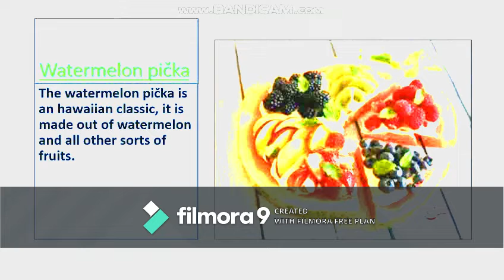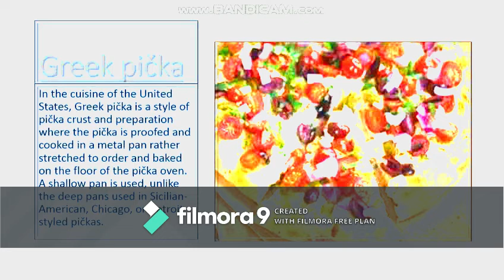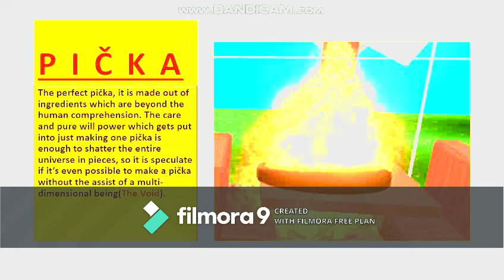TOP 5 PIČKAS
P̵̨̨̡̧̡̡̡̛̛̺̗͎͍̙̬̣̫̳̱͕̝̼̱̟͕̩͈̘̗̟̟̣͍̹͙̜̮̝̭̗͍̤̹̙̩͇̪̜͖͍̺̩͈͔̥̺͍͇̩̦̦̫͔̱̙̯̲̼̲̳̮͉̫̤̞̭̮̘͔̬̪͇̜̝͚̺̯̦̯͉̠̭̗̥̟̰̯͚͚̩̖͕̰̪̣͌͊͌̄̓̐̓́͐͛̓̿͛̏̃̓́̂̒͐͊̿̿̊̋͑̃̽̋̎͆͐̃́̈́̌̏̀͗͂̃́̽̏͆́̍̍͑̌̈̈͆̓̈́̂̄̋͒̃͊̌̂͒̐͋̏̕̚̚̕̚͘͜͜I̶̡̢̢̨̡̛̯̥̙̥͕͔̰̝͕͍̱̙̫͔̼͈̰̝̹͚̹͍͍̬̞̬̣̲̩̮̱̪̮̬̭̳̬̼͉̮̲̖͚̫̺̥̻͙̺̜̝̝̤͚̠̮̼̙̭̟̝̱̰̭̱̪̖̺̘̓̃̇͆̅͆̒̎̓̐́̈́̋́̉̅̋͆̉̈́̽̿̉̐͂̍̃̑̋̈́͗̔̄̓̓̐̃͘̚͜͝͝ͅͅČ̵̡̡̢̨̢̢̡̢̨̢̨̡̨̨̡̡̡̨̧̢̡̨̨̡̡̧̨̧̨̛̛̛̛̛̛̦͖̙̺͓͙̼̭̪̰̟̙̬̭̙̹̘͈̹̬̤͈̥͓̪͍͉̗̩̯̩̬̙͇̰̠̯̤̤͇̞̩̪̹̙̝̱̞̙͍̻̻̟̭̭͎̝̖̥͔̱̩̳͔͉͖̼̮̙͉͖̻͇̼͉̻͇̳̠͈̥̥̥̥̘̥̗̘̪͍͉̞̰͔̠̥̰̪̱̼̜̪͎̟̦͙̠̞̩̳͙̠͖̞̺̯̮̟̤̺͔̻͉̺̣̖͙͈͓̪̭͓̱̣̤̞͔̪͙̼̺̙̞͔̺̙̗͉̮̮̙̳͕͕̹̱̼̗͔̝̪̤͙͈̫̙̬̳͈̻̲͚͓̠̝̼͖̜͈͖̦̫͔̜̥̫̺̬̖͓̫̳̙̞̦͍͇̼̤͓̝̠͕̲̜̭͖͇̻̱̹̮̟͉̼͍̯̲͍̮̪͊̋͌̆͑̌́͐̍͛̈̈̉̒̆̎̍͛̿̈́̿̋̄̌̽̽͛̀͐͐̀̄̀͒̋̃͊͂͐̄̓͑̈́͋̽͐̽̋́̍̃̊͆͑̔̄̃̈̉̾̈́͑͐̀̐̈̓͒͐̑́̐̀̌̿̏̊̓̔̈́͒̑̄́̋̓͑́̓̀̃̈́̎̀̂̀̈̅̀͑͗́̒͛̎̿͐̈́͆͐̌͑̒̆͑̽̓̽̀̏͆͆̿́͐͋̋͒̽̑́̍̏͆͗́͌̈̿͋̀͑̏̅̎̅̌̌̓̋̀̅̀̾̓͋̂̂͂́͛̏̂̂̀̈́̒̾̽̊̐̉̂̔̿̐̀͒̊̇̋͒͗̃̈́͌̓̽̌̽̓̽̋̓́̍̇͊̐̒̈́̐͌̒̆̂̕̕͘̕̚̕͘̕̚̕̕͘͘͘̚͜͜͜͜͜͜͝͝͠͠͝͝͠͝͝͝͠͠͝͝͝͝͠͝͠͝͠ͅͅͅͅͅͅĶ̶̧̧̨͚̲̺̼̼̰͎̬̝̬̥̺͇̭͖̳̼̜̮̞͇͔͎̙̮̣̘͖̮̟̮̥͉̥͍̻͇̗̤͓̝̠̭̬̳͔͙̬͙̼̖̜̲̥͔͕͖̳̺͉̠̤̪̖̳̞̬͓̗̏͒̀̌̂͂͛͒̊͗̔̋̃̓̈́̇̏͑̄̅̂̓̈́̿̓͌̆̍̍̊͒̈́̆̋̂̀́̽͌̾͗̋̈́̓̏͆͒̈̾͐̔̆̉̄̀̓̇̋̋̕̕͘͝͝͝͠͝͝͠͝ͅͅͅẢ̶̮̰̯̙̘͖̖̰̹̘̠̱͑̇̌͂̍͆̿̋̋̽̆̎̋̈͑̃̊̓̄̾̍̈́̓̐̃̄̇͊̄̈́͆̈́͆̇̽͒̓͘̕̕̚͘͠͠͝͠͠͠P̵̨̨̡̧̡̡̡̛̛̺̗͎͍̙̬̣̫̳̱͕̝̼̱̟͕̩͈̘̗̟̟̣͍̹͙̜̮̝̭̗͍̤̹̙̩͇̪̜͖͍̺̩͈͔̥̺͍͇̩̦̦̫͔̱̙̯̲̼̲̳̮͉̫̤̞̭̮̘͔̬̪͇̜̝͚̺̯̦̯͉̠̭̗̥̟̰̯͚͚̩̖͕̰̪̣͌͊͌̄̓̐̓́͐͛̓̿͛̏̃̓́̂̒͐͊̿̿̊̋͑̃̽̋̎͆͐̃́̈́̌̏̀͗͂̃́̽̏͆́̍̍͑̌̈̈͆̓̈́̂̄̋͒̃͊̌̂͒̐͋̏̕̚̚̕̚͘͜͜I̶̡̢̢̨̡̛̯̥̙̥͕͔̰̝͕͍̱̙̫͔̼͈̰̝̹͚̹͍͍̬̞̬̣̲̩̮̱̪̮̬̭̳̬̼͉̮̲̖͚̫̺̥̻͙̺̜̝̝̤͚̠̮̼̙̭̟̝̱̰̭̱̪̖̺̘̓̃̇͆̅͆̒̎̓̐́̈́̋́̉̅̋͆̉̈́̽̿̉̐͂̍̃̑̋̈́͗̔̄̓̓̐̃͘̚͜͝͝ͅͅČ̵̡̡̢̨̢̢̡̢̨̢̨̡̨̨̡̡̡̨̧̢̡̨̨̡̡̧̨̧̨̛̛̛̛̛̛̦͖̙̺͓͙̼̭̪̰̟̙̬̭̙̹̘͈̹̬̤͈̥͓̪͍͉̗̩̯̩̬̙͇̰̠̯̤̤͇̞̩̪̹̙̝̱̞̙͍̻̻̟̭̭͎̝̖̥͔̱̩̳͔͉͖̼̮̙͉͖̻͇̼͉̻͇̳̠͈̥̥̥̥̘̥̗̘̪͍͉̞̰͔̠̥̰̪̱̼̜̪͎̟̦͙̠̞̩̳͙̠͖̞̺̯̮̟̤̺͔̻͉̺̣̖͙͈͓̪̭͓̱̣̤̞͔̪͙̼̺̙̞͔̺̙̗͉̮̮̙̳͕͕̹̱̼̗͔̝̪̤͙͈̫̙̬̳͈̻̲͚͓̠̝̼͖̜͈͖̦̫͔̜̥̫̺̬̖͓̫̳̙̞̦͍͇̼̤͓̝̠͕̲̜̭͖͇̻̱̹̮̟͉̼͍̯̲͍̮̪͊̋͌̆͑̌́͐̍͛̈̈̉̒̆̎̍͛̿̈́̿̋̄̌̽̽͛̀͐͐̀̄̀͒̋̃͊͂͐̄̓͑̈́͋̽͐̽̋́̍̃̊͆͑̔̄̃̈̉̾̈́͑͐̀̐̈̓͒͐̑́̐̀̌̿̏̊̓̔̈́͒̑̄́̋̓͑́̓̀̃̈́̎̀̂̀̈̅̀͑͗́̒͛̎̿͐̈́͆͐̌͑̒̆͑̽̓̽̀̏͆͆̿́͐͋̋͒̽̑́̍̏͆͗́͌̈̿͋̀͑̏̅̎̅̌̌̓̋̀̅̀̾̓͋̂̂͂́͛̏̂̂̀̈́̒̾̽̊̐̉̂̔̿̐̀͒̊̇̋͒͗̃̈́͌̓̽̌̽̓̽̋̓́̍̇͊̐̒̈́̐͌̒̆̂̕̕͘̕̚̕͘̕̚̕̕͘͘͘̚͜͜͜͜͜͜͝͝͠͠͝͝͠͝͝͝͠͠͝͝͝͝͠͝͠͝͠ͅͅͅͅͅͅĶ̶̧̧̨͚̲̺̼̼̰͎̬̝̬̥̺͇̭͖̳̼̜̮̞͇͔͎̙̮̣̘͖̮̟̮̥͉̥͍̻͇̗̤͓̝̠̭̬̳͔͙̬͙̼̖̜̲̥͔͕͖̳̺͉̠̤̪̖̳̞̬͓̗̏͒̀̌̂͂͛͒̊͗̔̋̃̓̈́̇̏͑̄̅̂̓̈́̿̓͌̆̍̍̊͒̈́̆̋̂̀́̽͌̾͗̋̈́̓̏͆͒̈̾͐̔̆̉̄̀̓̇̋̋̕̕͘͝͝͝͠͝͝͠͝ͅͅͅẢ̶̮̰̯̙̘͖̖̰̹̘̠̱͑̇̌͂̍͆̿̋̋̽̆̎̋̈͑̃̊̓̄̾̍̈́̓̐̃̄̇͊̄̈́͆̈́͆̇̽͒̓͘̕̕̚͘͠͠͝͠͠͠P̵̨̨̡̧̡̡̡̛̛̺̗͎͍̙̬̣̫̳̱͕̝̼̱̟͕̩͈̘̗̟̟̣͍̹͙̜̮̝̭̗͍̤̹̙̩͇̪̜͖͍̺̩͈͔̥̺͍͇̩̦̦̫͔̱̙̯̲̼̲̳̮͉̫̤̞̭̮̘͔̬̪͇̜̝͚̺̯̦̯͉̠̭̗̥̟̰̯͚͚̩̖͕̰̪̣͌͊͌̄̓̐̓́͐͛̓̿͛̏̃̓́̂̒͐͊̿̿̊̋͑̃̽̋̎͆͐̃́̈́̌̏̀͗͂̃́̽̏͆́̍̍͑̌̈̈͆̓̈́̂̄̋͒̃͊̌̂͒̐͋̏̕̚̚̕̚͘͜͜I̶̡̢̢̨̡̛̯̥̙̥͕͔̰̝͕͍̱̙̫͔̼͈̰̝̹͚̹͍͍̬̞̬̣̲̩̮̱̪̮̬̭̳̬̼͉̮̲̖͚̫̺̥̻͙̺̜̝̝̤͚̠̮̼̙̭̟̝̱̰̭̱̪̖̺̘̓̃̇͆̅͆̒̎̓̐́̈́̋́̉̅̋͆̉̈́̽̿̉̐͂̍̃̑̋̈́͗̔̄̓̓̐̃͘̚͜͝͝ͅͅČ̵̡̡̢̨̢̢̡̢̨̢̨̡̨̨̡̡̡̨̧̢̡̨̨̡̡̧̨̧̨̛̛̛̛̛̛̦͖̙̺͓͙̼̭̪̰̟̙̬̭̙̹̘͈̹̬̤͈̥͓̪͍͉̗̩̯̩̬̙͇̰̠̯̤̤͇̞̩̪̹̙̝̱̞̙͍̻̻̟̭̭͎̝̖̥͔̱̩̳͔͉͖̼̮̙͉͖̻͇̼͉̻͇̳̠͈̥̥̥̥̘̥̗̘̪͍͉̞̰͔̠̥̰̪̱̼̜̪͎̟̦͙̠̞̩̳͙̠͖̞̺̯̮̟̤̺͔̻͉̺̣̖͙͈͓̪̭͓̱̣̤̞͔̪͙̼̺̙̞͔̺̙̗͉̮̮̙̳͕͕̹̱̼̗͔̝̪̤͙͈̫̙̬̳͈̻̲͚͓̠̝̼͖̜͈͖̦̫͔̜̥̫̺̬̖͓̫̳̙̞̦͍͇̼̤͓̝̠͕̲̜̭͖͇̻̱̹̮̟͉̼͍̯̲͍̮̪͊̋͌̆͑̌́͐̍͛̈̈̉̒̆̎̍͛̿̈́̿̋̄̌̽̽͛̀͐͐̀̄̀͒̋̃͊͂͐̄̓͑̈́͋̽͐̽̋́̍̃̊͆͑̔̄̃̈̉̾̈́͑͐̀̐̈̓͒͐̑́̐̀̌̿̏̊̓̔̈́͒̑̄́̋̓͑́̓̀̃̈́̎̀̂̀̈̅̀͑͗́̒͛̎̿͐̈́͆͐̌͑̒̆͑̽̓̽̀̏͆͆̿́͐͋̋͒̽̑́̍̏͆͗́͌̈̿͋̀͑̏̅̎̅̌̌̓̋̀̅̀̾̓͋̂̂͂́͛̏̂̂̀̈́̒̾̽̊̐̉̂̔̿̐̀͒̊̇̋͒͗̃̈́͌̓̽̌̽̓̽̋̓́̍̇͊̐̒̈́̐͌̒̆̂̕̕͘̕̚̕͘̕̚̕̕͘͘͘̚͜͜͜͜͜͜͝͝͠͠͝͝͠͝͝͝͠͠͝͝͝͝͠͝͠͝͠ͅͅͅͅͅͅĶ̶̧̧̨͚̲̺̼̼̰͎̬̝̬̥̺͇̭͖̳̼̜̮̞͇͔͎̙̮̣̘͖̮̟̮̥͉̥͍̻͇̗̤͓̝̠̭̬̳͔͙̬͙̼̖̜̲̥͔͕͖̳̺͉̠̤̪̖̳̞̬͓̗̏͒̀̌̂͂͛͒̊͗̔̋̃̓̈́̇̏͑̄̅̂̓̈́̿̓͌̆̍̍̊͒̈́̆̋̂̀́̽͌̾͗̋̈́̓̏͆͒̈̾͐̔̆̉̄̀̓̇̋̋̕̕͘͝͝͝͠͝͝͠͝ͅͅͅẢ̶̮̰̯̙̘͖̖̰̹̘̠̱͑̇̌͂̍͆̿̋̋̽̆̎̋̈͑̃̊̓̄̾̍̈́̓̐̃̄̇͊̄̈́͆̈́͆̇̽͒̓͘̕̕̚͘͠͠͝͠͠͠P̵̨̨̡̧̡̡̡̛̛̺̗͎͍̙̬̣̫̳̱͕̝̼̱̟͕̩͈̘̗̟̟̣͍̹͙̜̮̝̭̗͍̤̹̙̩͇̪̜͖͍̺̩͈͔̥̺͍͇̩̦̦̫͔̱̙̯̲̼̲̳̮͉̫̤̞̭̮̘͔̬̪͇̜̝͚̺̯̦̯͉̠̭̗̥̟̰̯͚͚̩̖͕̰̪̣͌͊͌̄̓̐̓́͐͛̓̿͛̏̃̓́̂̒͐͊̿̿̊̋͑̃̽̋̎͆͐̃́̈́̌̏̀͗͂̃́̽̏͆́̍̍͑̌̈̈͆̓̈́̂̄̋͒̃͊̌̂͒̐͋̏̕̚̚̕̚͘͜͜I̶̡̢̢̨̡̛̯̥̙̥͕͔̰̝͕͍̱̙̫͔̼͈̰̝̹͚̹͍͍̬̞̬̣̲̩̮̱̪̮̬̭̳̬̼͉̮̲̖͚̫̺̥̻͙̺̜̝̝̤͚̠̮̼̙̭̟̝̱̰̭̱̪̖̺̘̓̃̇͆̅͆̒̎̓̐́̈́̋́̉̅̋͆̉̈́̽̿̉̐͂̍̃̑̋̈́͗̔̄̓̓̐̃͘̚͜͝͝ͅͅČ̵̡̡̢̨̢̢̡̢̨̢̨̡̨̨̡̡̡̨̧̢̡̨̨̡̡̧̨̧̨̛̛̛̛̛̛̦͖̙̺͓͙̼̭̪̰̟̙̬̭̙̹̘͈̹̬̤͈̥͓̪͍͉̗̩̯̩̬̙͇̰̠̯̤̤͇̞̩̪̹̙̝̱̞̙͍̻̻̟̭̭͎̝̖̥͔̱̩̳͔͉͖̼̮̙͉͖̻͇̼͉̻͇̳̠͈̥̥̥̥̘̥̗̘̪͍͉̞̰͔̠̥̰̪̱̼̜̪͎̟̦͙̠̞̩̳͙̠͖̞̺̯̮̟̤̺͔̻͉̺̣̖͙͈͓̪̭͓̱̣̤̞͔̪͙̼̺̙̞͔̺̙̗͉̮̮̙̳͕͕̹̱̼̗͔̝̪̤͙͈̫̙̬̳͈̻̲͚͓̠̝̼͖̜͈͖̦̫͔̜̥̫̺̬̖͓̫̳̙̞̦͍͇̼̤͓̝̠͕̲̜̭͖͇̻̱̹̮̟͉̼͍̯̲͍̮̪͊̋͌̆͑̌́͐̍͛̈̈̉̒̆̎̍͛̿̈́̿̋̄̌̽̽͛̀͐͐̀̄̀͒̋̃͊͂͐̄̓͑̈́͋̽͐̽̋́̍̃̊͆͑̔̄̃̈̉̾̈́͑͐̀̐̈̓͒͐̑́̐̀̌̿̏̊̓̔̈́͒̑̄́̋̓͑́̓̀̃̈́̎̀̂̀̈̅̀͑͗́̒͛̎̿͐̈́͆͐̌͑̒̆͑̽̓̽̀̏͆͆̿́͐͋̋͒̽̑́̍̏͆͗́͌̈̿͋̀͑̏̅̎̅̌̌̓̋̀̅̀̾̓͋̂̂͂́͛̏̂̂̀̈́̒̾̽̊̐̉̂̔̿̐̀͒̊̇̋͒͗̃̈́͌̓̽̌̽̓̽̋̓́̍̇͊̐̒̈́̐͌̒̆̂̕̕͘̕̚̕͘̕̚̕̕͘͘͘̚͜͜͜͜͜͜͝͝͠͠͝͝͠͝͝͝͠͠͝͝͝͝͠͝͠͝͠ͅͅͅͅͅͅĶ̶̧̧̨͚̲̺̼̼̰͎̬̝̬̥̺͇̭͖̳̼̜̮̞͇͔͎̙̮̣̘͖̮̟̮̥͉̥͍̻͇̗̤͓̝̠̭̬̳͔͙̬͙̼̖̜̲̥͔͕͖̳̺͉̠̤̪̖̳̞̬͓̗̏͒̀̌̂͂͛͒̊͗̔̋̃̓̈́̇̏͑̄̅̂̓̈́̿̓͌̆̍̍̊͒̈́̆̋̂̀́̽͌̾͗̋̈́̓̏͆͒̈̾͐̔̆̉̄̀̓̇̋̋̕̕͘͝͝͝͠͝͝͠͝ͅͅͅẢ̶̮̰̯̙̘͖̖̰̹̘̠̱͑̇̌͂̍͆̿̋̋̽̆̎̋̈͑̃̊̓̄̾̍̈́̓̐̃̄̇͊̄̈́͆̈́͆̇̽͒̓͘̕̕̚͘͠͠͝͠͠͠